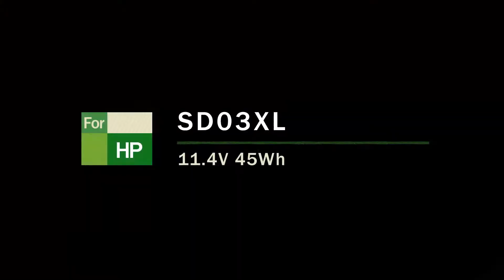Battery for HP SD03XL(11.4V 45Wh 3 Cells)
Item Specifications:
Cell Type: Li-Polymer
Capacity: 45Wh
Color: Black
Voltage: 11.4V
Warranty:1-year
Cells: 3 Cells
Condition: Brand new, Replacement
Package Includes:1x Battery

💻 Compatibility List:
847462-1C1
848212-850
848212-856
HSTNN-IB7K
SD03045XL
SD03045XL-PL
SD03XL
TPN-Q176
Chromebook 13 G1